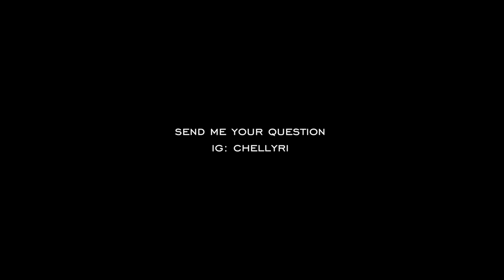SHE CAUGHT ME CHEATING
ahhh just another disney vlog